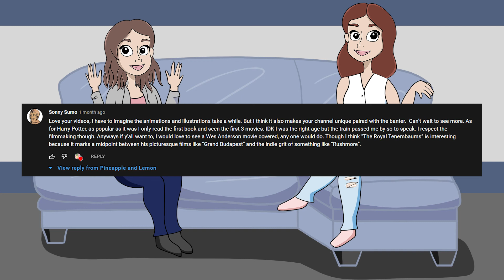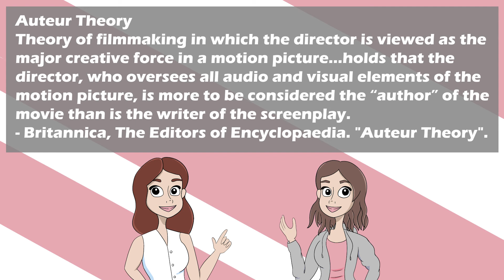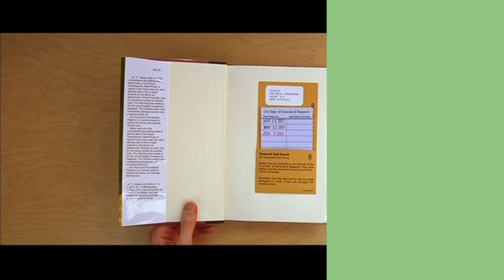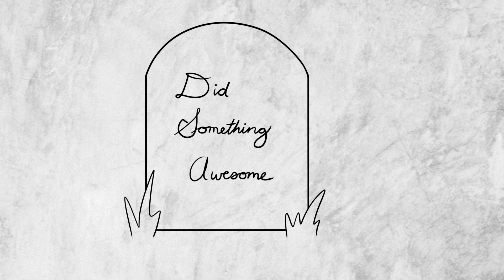Wes Anderson and the Art of Growing Up | The Royal Tenenbaums | Reaction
This movie deals with subject matter that may be sensitive to some viewers.

Join Christina and Maddy as they react to Wes Anderson's The Royal Tenenbaums. They take at closer look at this early 2000s indie film and discuss growing up, family, and navigating life.

0:00 Video Welcome
0:50 Movie Set-Up
3:12 Movie Reaction
11:11 Movie Wrap Up & Discussion